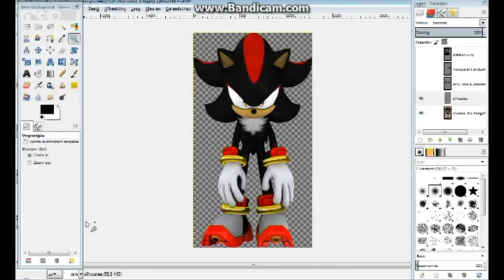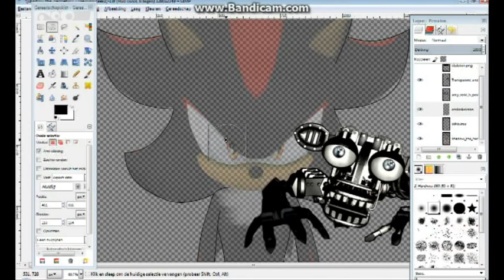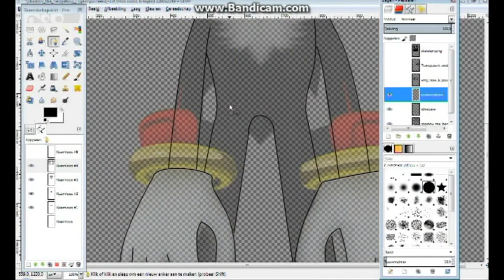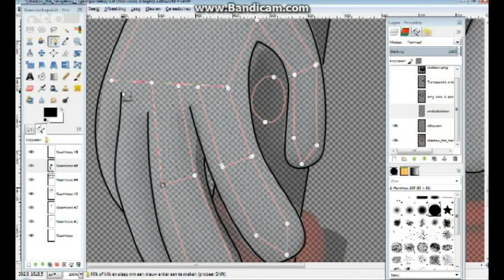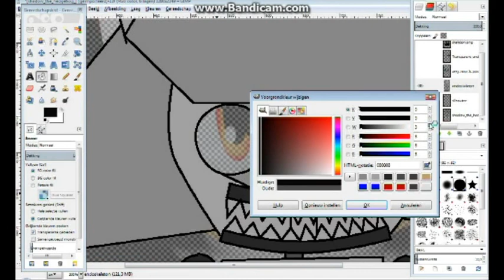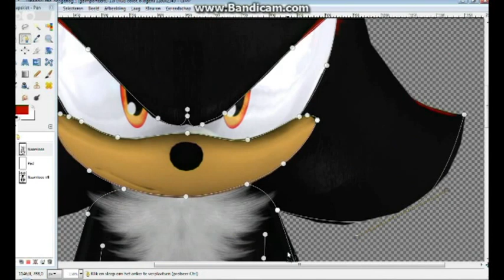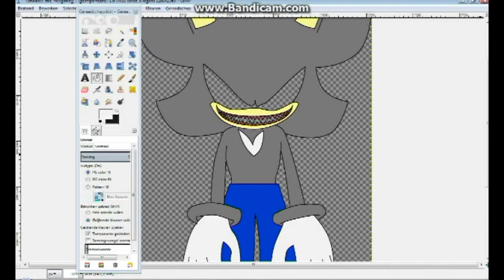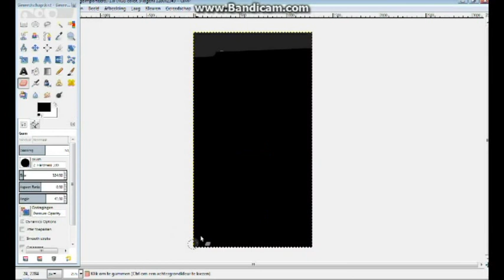Let's Make Nightmare Kane!!